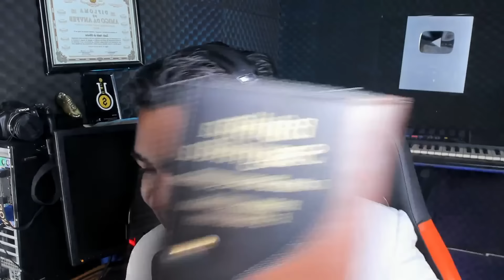IRMÃ MONICA DA (GLORIA A DEUS PELO RITUAL DA ANITTA-ISSO É VERGONHOSO - POSTOR SE REVOLTA/VEJA ISSO